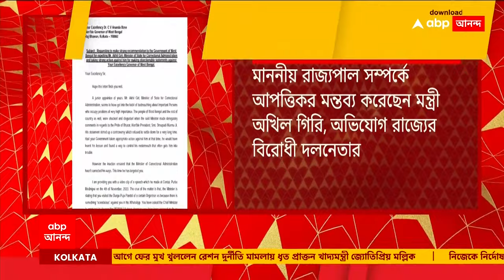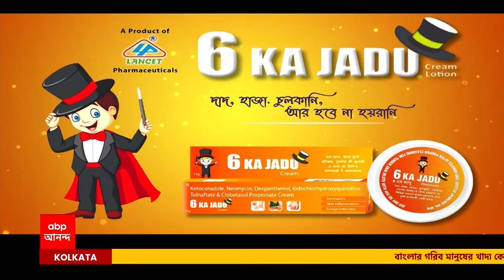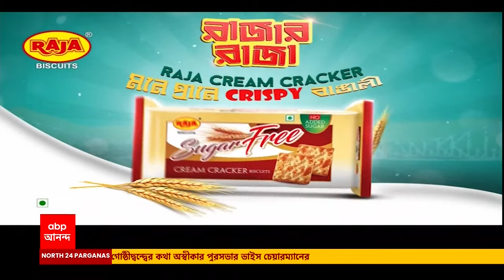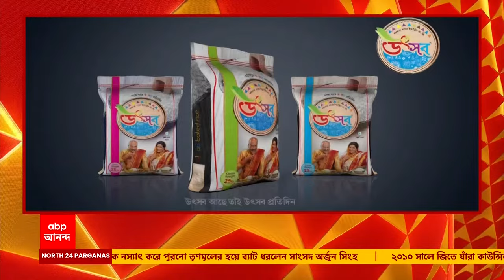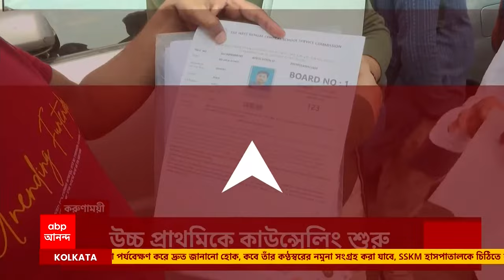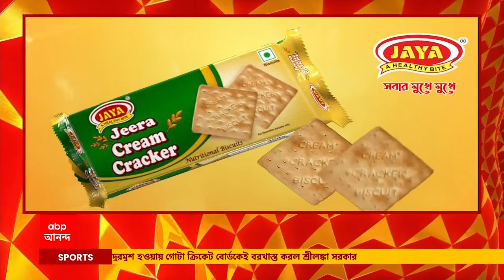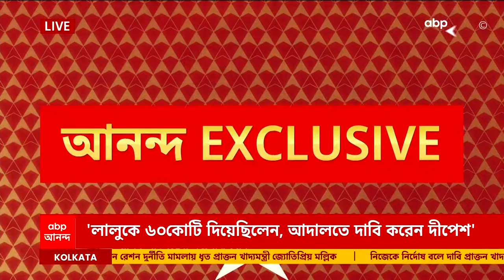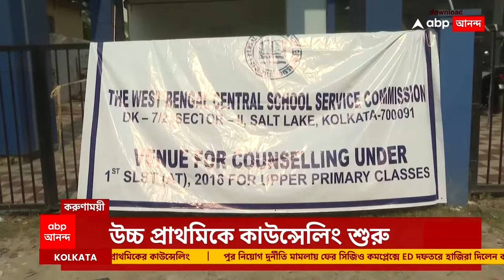Ration Scam : বাংলায় রেশন দুর্নীতিকাণ্ডের সঙ্গে বিহারের পশু খাদ্য কেলেঙ্কারি মামলার যোগ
ABP Ananda Live: বাংলায় রেশন দুর্নীতিকাণ্ডের সঙ্গে বিহারের পশু খাদ্য কেলেঙ্কারি মামলার যোগ। ৯৬-এ পশুখাদ্য মামলায় অঙ্কিত ইন্ডিয়ার দুই ডিরেক্টরকে গ্রেফতার করে সিবিআই। পরে রাজসাক্ষী হয়ে মুক্তি।